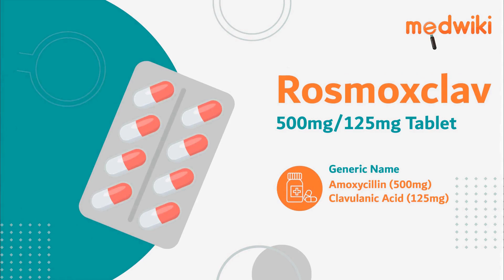Moxclav ES Suspension - Uses, Benefits and Side effects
Moxclav ES Suspension
Composition- Amoxycillin (600mg) + Clavulanic Acid (42.9mg)